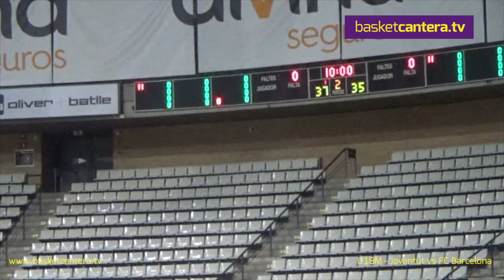U18M - JOVENTUT Badalona Vs. FC BARCELONA.- Liga Junior Cataluña 1/04/ 2017 (BasketCantera.TV)